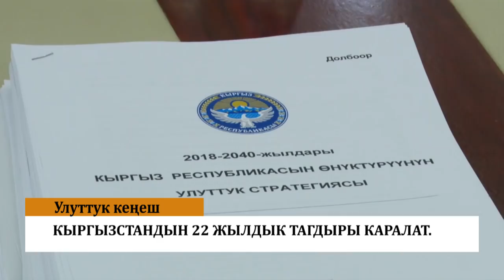Жанылыктар. Кыргызстандын 22 жылдык тагдыры талкууда.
Жалал-Абад облусунда айдоочу тартип сакчысын сүзүп качып кетти. Бул тууралуу ОИИББнын басма сөз кызматы билдирди.

Маалыматка караганда, тартип сакчысы «Опель Астра» үлгүсүндөгү унааны токтотууга аракет кылган. Айдоочу башкармалыктын кызматкерин сүзүп качып кетүүгө үлгүргөн.

Ыкчам издөө иш чарасынын негизинде кылмышка шектүү делип Сузак районунун 38 жаштагы тургуну кармалды. Ал мас абалында унаа башкаргандыгы аныкталды.

Жаракат алган милиция ооруканага жаткырылды. Ал эми окуянын күнөөкөрү убактылуу кармоочу жайга киргизилди.